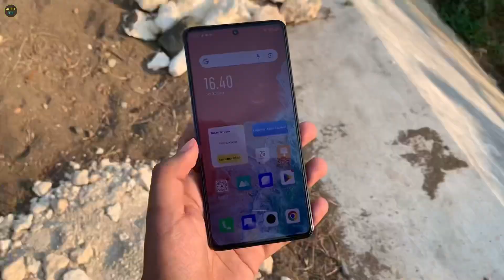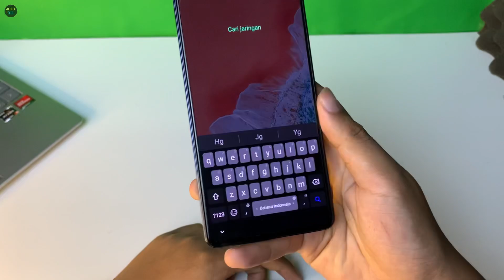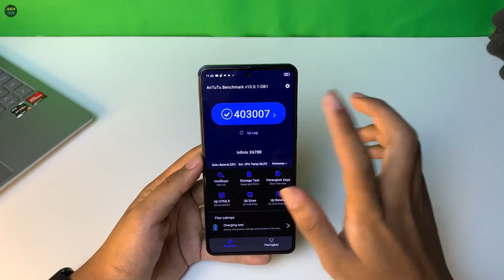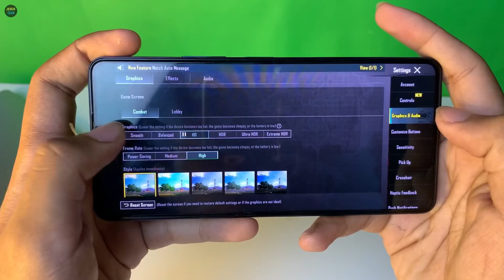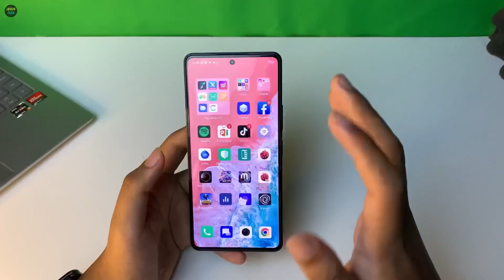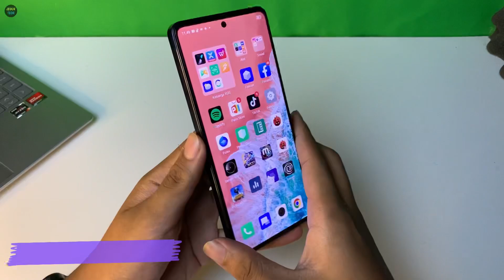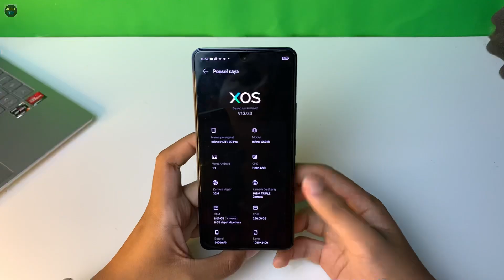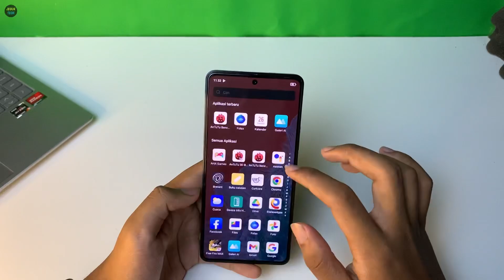TONTON SEBELUM BELI! Kelebihan dan Kekurangan Infinix Note 30 Pro - Hp 2 jutaan terbaik!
Review kelebihan dan kekurangan Infinix Note 30 Pro

Timestramp:
00:00 Opening
00:16 Kelebihan ke 1
01:24 Kelebihan ke 2
02:35 Kelebihan ke 3
03:29 Kelebihan ke 4
04:46 Kelebihan ke 5
05:21 Kelebihan ke 6
05:58 Kekurangan ke 1
07:13 Kekurangan ke 2
07:36 Kekurangan ke 3
08:21 Penutup